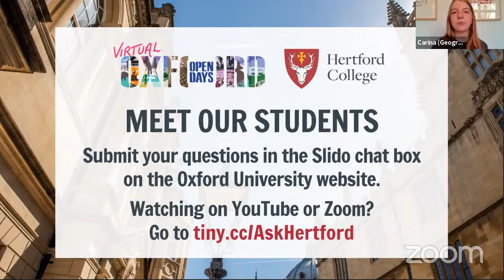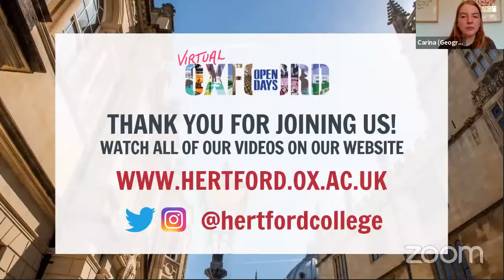Virtual Open Day: Live Q&A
Join our students and admissions staff to discover Hertford College and find the answers to your questions.